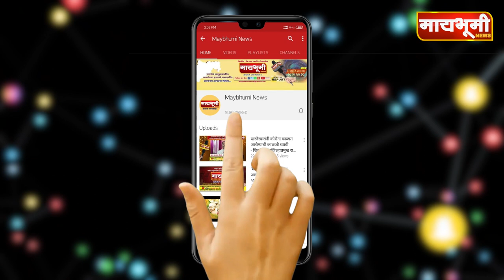शेळके हत्त्याप्रकरणी आठ जणांवर गुन्हा दाखल..तर उपसरपंचांसह ४ संशयीत पोलीसांच्या ताब्यात..